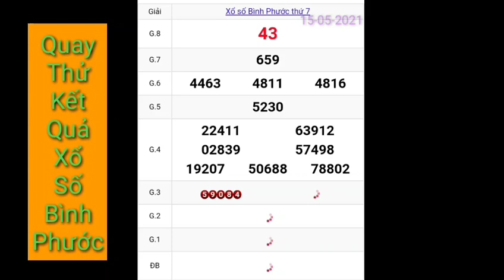XSBP - Quay Thử Dự Đoán Kết Quả Xổ Số Tỉnh Bình Phước hôm nay thứ 7 ngày 15/05/2021